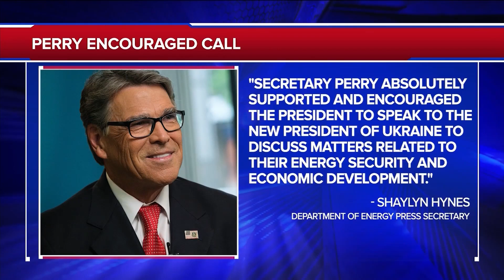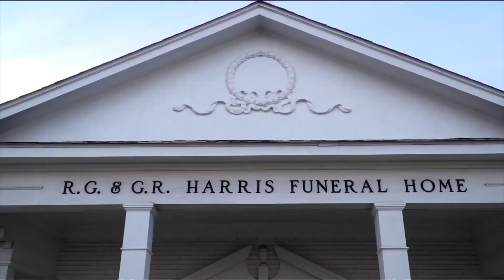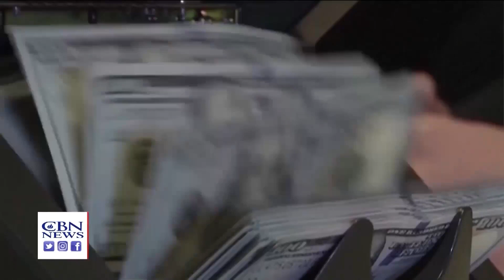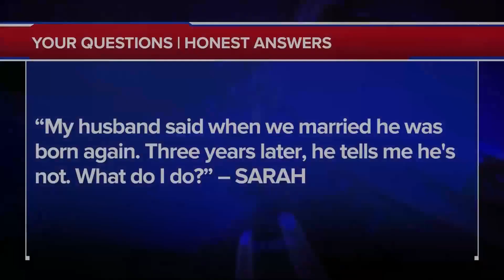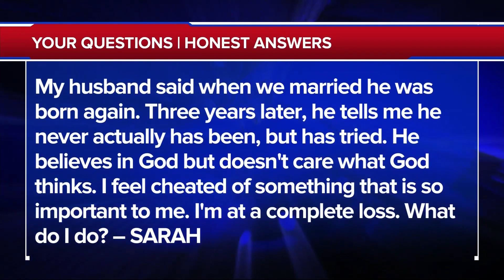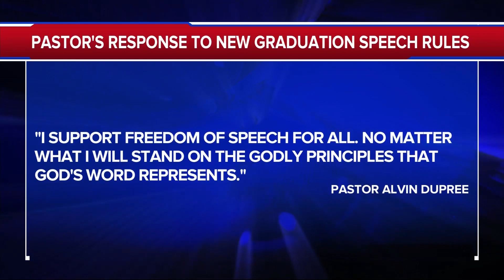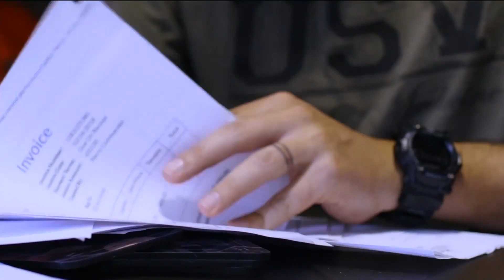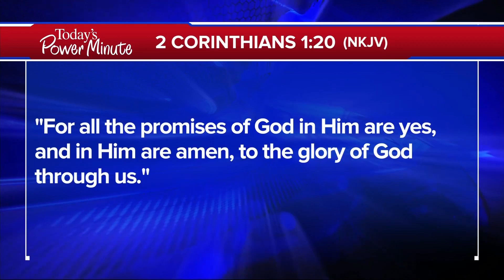The 700 Club - October 7, 2019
An unexpected fishing champion hears a voice from beyond and stages the greatest comeback in Bass Master Classic history. Plus, author Michelle Malkin follows the money and finds the truth behind our “open borders.”